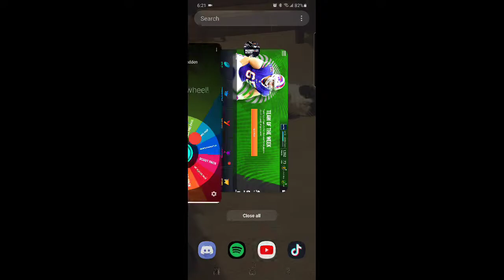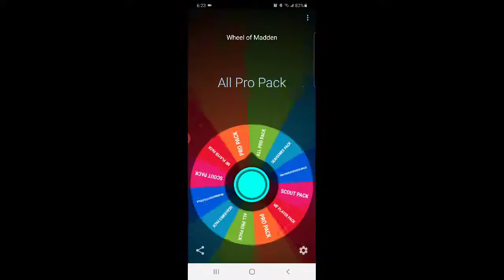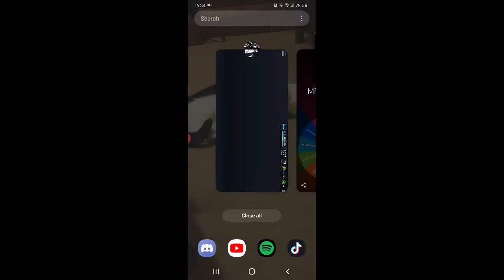Wheel of mobile MUT. Part #6